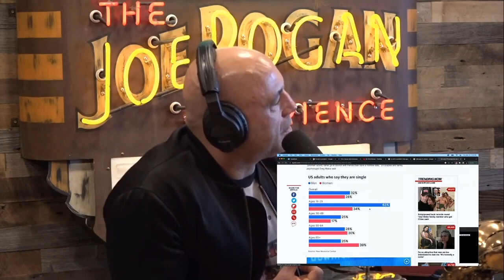Joe Rogan Discussing differences between consent and single men